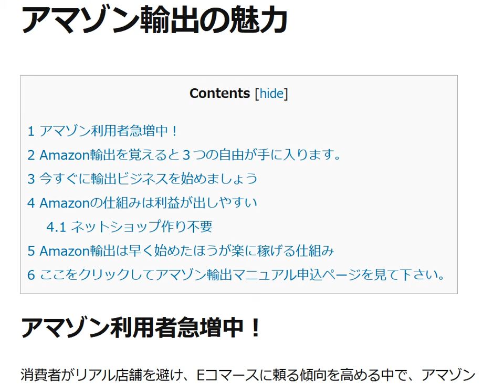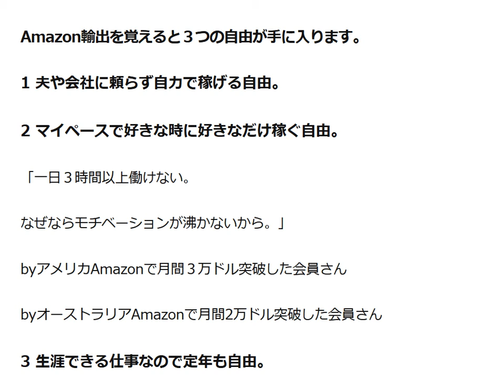一日３時間以上働けない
13歳以下の方がご視聴される際は保護者の方とご一緒にご覧ください。

1日10分で月10万円を稼ぐ! Amazon輸出ビジネスがわかる本(2013/11/22)